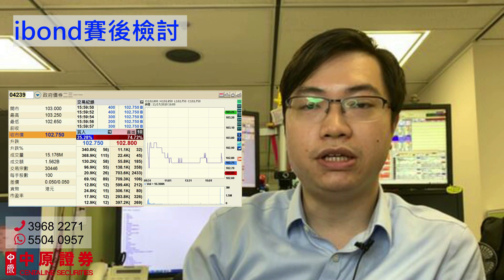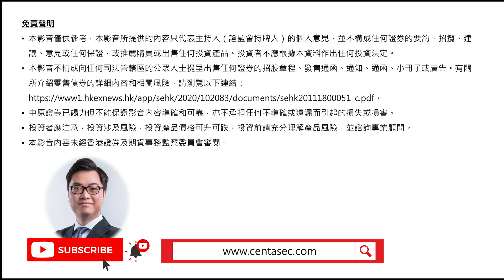【新股紅綠燈】6大新股大激鬥 做定功課等收爐│ibond賽後檢討│6隻新股要留意│藍月亮宜短不宜長│炒新股要留意幾個因素 京東健康 恒大物業集團 泡泡瑪特 和鉑醫藥-B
【新股紅綠燈】6大新股大激鬥 做定功課等收爐│ibond賽後檢討
│6隻新股要留意│藍月亮宜短不宜長│炒新股要留意幾個因素

00:00 ibond賽後檢討
00:56 6隻新股要留意
01:03 京東健康
01:11 恒大物業集團
01:48 京東健康、恒大物業集團、藍月亮
02:18 泡泡瑪特、和鉑醫藥-B
02:56 藍月亮
05:15 泡泡瑪特、和鉑醫藥-B
06:06 藍月亮宜短不宜長

免責聲明
-本影音僅供參考，本影音所提供的內容只代表主持人（證監會持牌人）的個人意見，並不構成任何證券的要約、招攬、建議、意見或任何保證，或推薦購買或出售任何投資產品。投資者不應根據本資料作出任何投資決定。
-本影音不構成向任何司法管轄區的公眾人士提呈出售任何證券的招股章程、發售通函、通知、通函、小冊子或廣告。有關所介紹零售債券的詳細內容和相關風險，請瀏覽以下連結：
-中原證券已竭力但不能保證影音內容準確和可靠，亦不承担任何不準確或遺漏而引起的損失或損害。